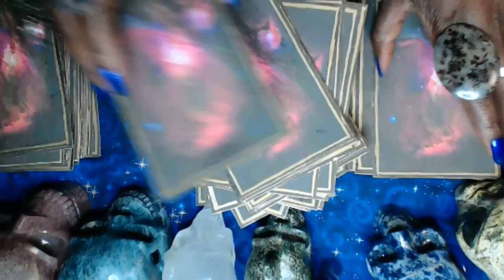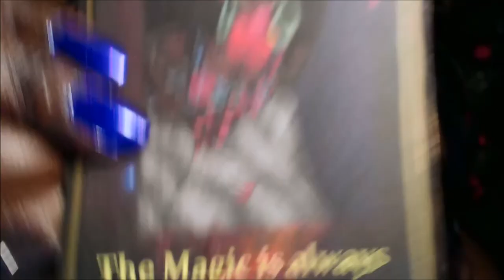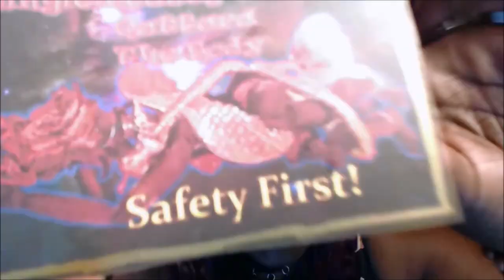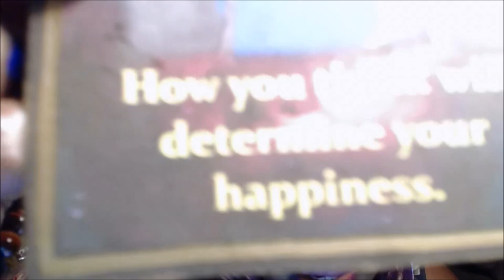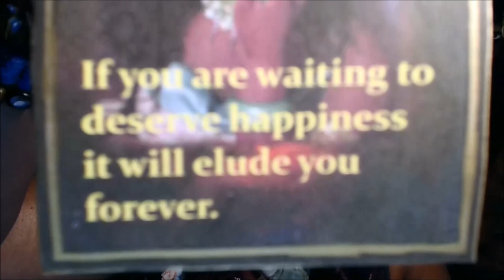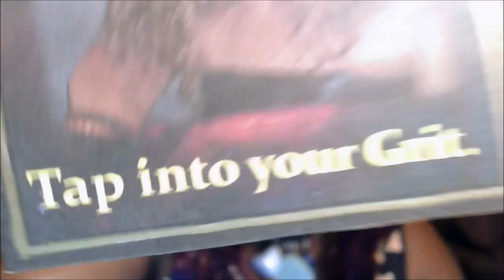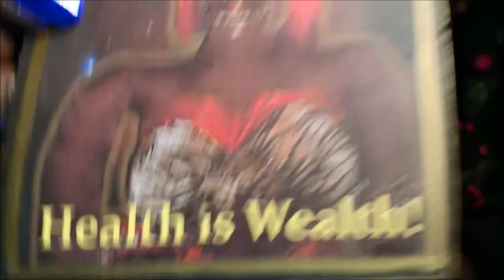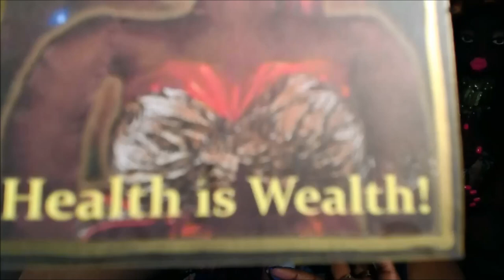✨ Why Your Ancestors Chose You ✨ Pick A Card🔮 Ancestor Advice🗣 Oracle | Tarot Card Reading